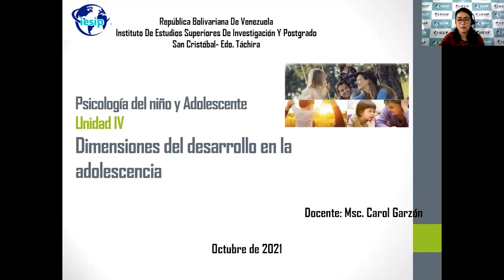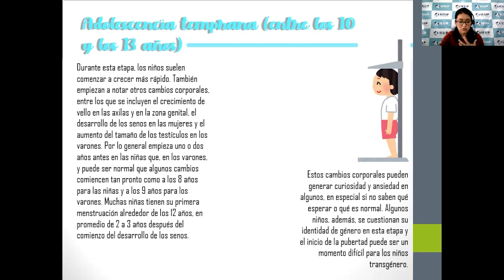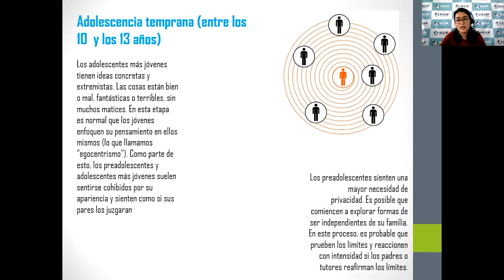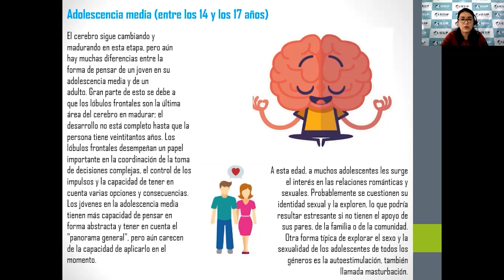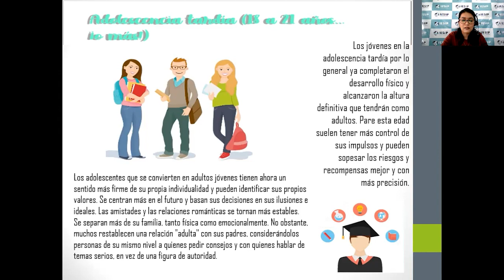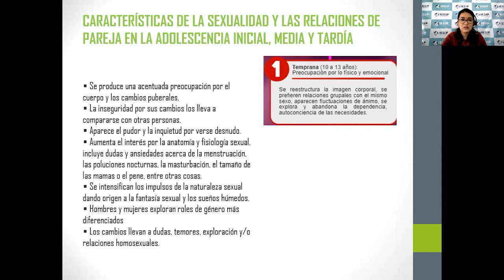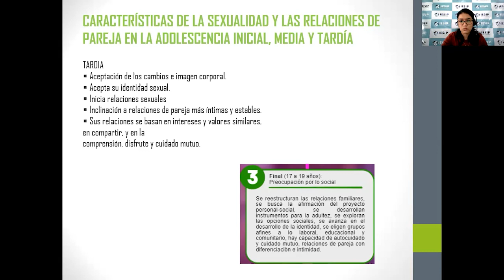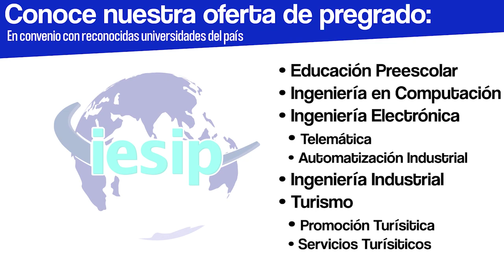|Pregrado| Psicología del Niño y del Adolescente - Unidad IV - Carol Garzón